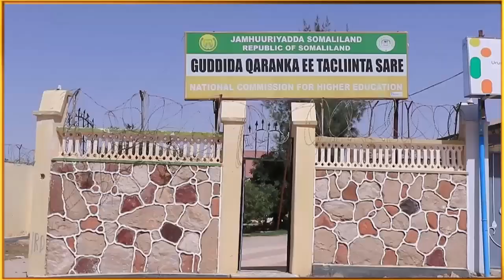War Farxad-leh: "185 Safiir oo Somaliland Matalaaya ayaad..."Agaasimaha G.Tacliinta Sare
Gudiga Tacliinta Sare ee JSL oo Sagootiyay Ardaydii ugu Badnayd ee Deeq waxbarasho hesha == DHAMAYS MEDIA PRO==